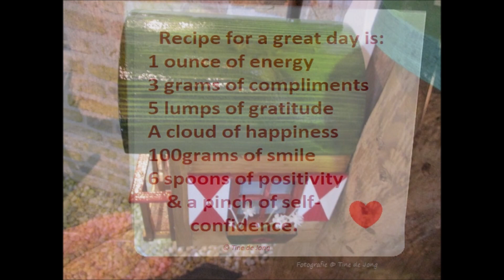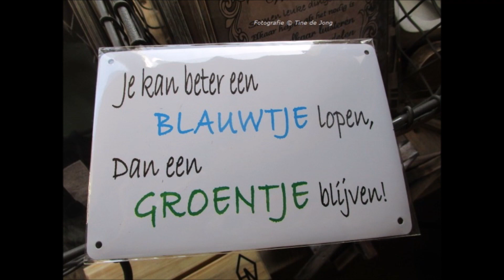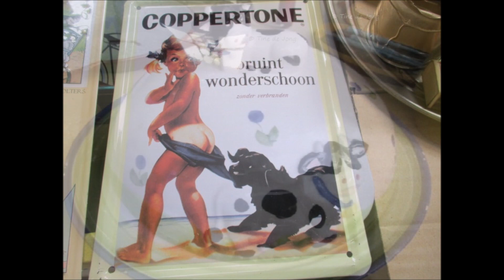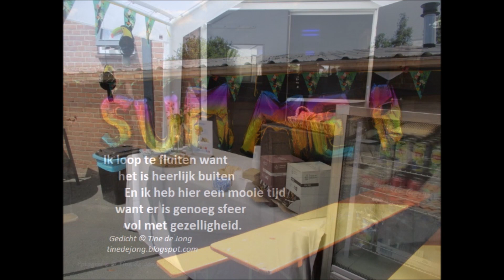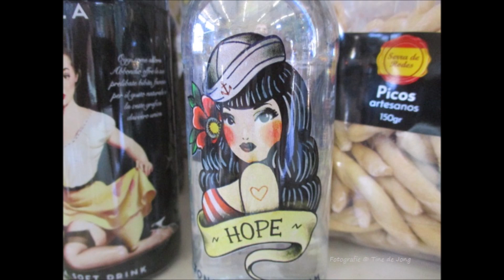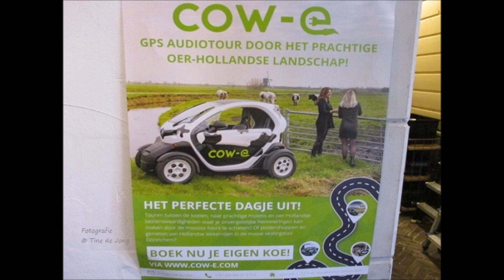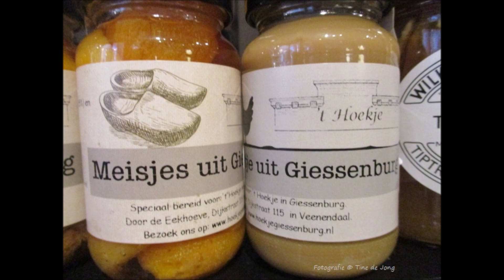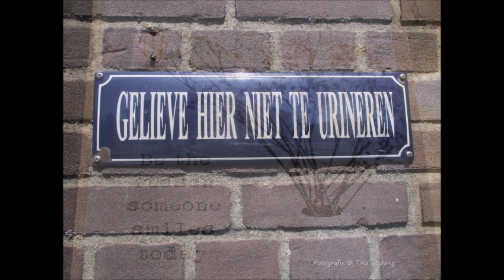Landelijke gezelligheid in de Graanbuurt winkels te Giessenburg door Tine de Jong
( Eng / NL) Onlangs was ik weer eens een keer in Graanbuurt wat is te vinden in het landelijke dorp Giessenburg (gemeente Molenlanden) Alblasserwaard . Want het is hier altijd wel gezellig en er zijn diverse winkels waar heerlijk kan rondstruinen of te gaan winkelen en dat allemaal in een gezellige landelijke sfeer. De Graanbuurt is een winkelcentrum in een historische setting. Een verzameling historische panden herbergt vele bijzondere winkels en horeca.

Je zal hier ook veel zien zoals woonaccessoires, vintage, brocante, kunst, antiek, nostalgie, kleding, oude brommers en nog veel meer.  En ook kan je hier heerlijk wat nuttigen waar bij je aan het water zit van rivier de Giessen met mooi uitzicht.  Maar Banktaria is ook zeker wel een aanrader waar heerlijke lekkernijen en gebak op je wacht met koffie of ander drankje daarbij. Ik kon iet kiezen dus nam ik van alles wat. 😀 Rond de graanbuurt zijn er ook vele andere mooie winkels die jij vast ook wel leuk vindt en het is dus echt een dagje uit tip voor jou wil je een dag volop genieten.

Eerdere momenten kan je zien in deze link die ook zeker een aanrader is voor jou want dan zie je weer wat anders.

Geniet van mijn kleine impressie en voor meer informatie dan verwijs ik je naar hun daar vind je ook de openingstijden want ze zijn niet altijd open. Ook de route vind je op hun site.

Met dit bezoek heb ik niet alles op de foto gezet want wilde zelf samen met mijn man ook genieten en gezellig inkopen hier doen.  Ik had helaas wel wat problemen met mijn SD kaartje in mijn camera dus het kan wezen dat niet alle foto's mooi zijn, maar ik wilde toch dit gezellige dagje  uit met je delen. Helaas zijn er ook enige mislukt en staan hier dus niet.  Het is net als mijn andere video's ook weer een herinnering daarbij.  Een kort gedicht heb ik toegevoegd halverwege de video van mijn gevoelens hier.

  Nieuwe vrienden zijn altijd welkom en helemaal als je dan ook eens een keer mijn oudere video's  zal bekijken. En eens aldaar ook een mooie reactie zal achterlaten van wat je ziet en wat je mooi vindt. Vergeet dan niet op de bel te drukken om alles te ontvangen zodat je niks mist wat ik ook graag met jou wilt  delen. Je ziet wellicht ook mooie dagjes uit tips om ook eens heen te gaan. En misschien ben ik ook wel eens in jouw omgeving al geweest.

➤ Wees ook van harte welkom op mijn websites waar de mens, natuur, liefde en leven  is samen geweven in woord en beeld.

I share with you again my cozy day out an thats is in the Graanbuurt in the beautiful rural village of Giessenburg in the Alblasserwaard-municipality of Molenlanden (Z/H) in the Netherlands. And thats lays on the river the Giessen. Do you like nostalgia, live style shopping, vintage, brocante, clothing, various delicacies of old motorbikes than i am sure you like this small impression what i had made. I was here before and you can see these moments

I would it very nice if you do subscribe to my free channel New friends are always welcome and especially if you will watch my older videos and leave a nice comment of what you see and what you like. My thanks also go to all my friends and subscribers for the kind and written words I always receive with all my videos. Even though I don't always respond on it, you are all worth a lot to me.  Click than on the bell to receive everything, because then you will get all my video notifications in the future.

No profit will be made with my video. I thank  this composer for this contribute this wonderful music

Music credits are for:
MusicLFiles- Magic Cinematic Upbeat Trailer
Romantic Contemplative Nature and take it easy.